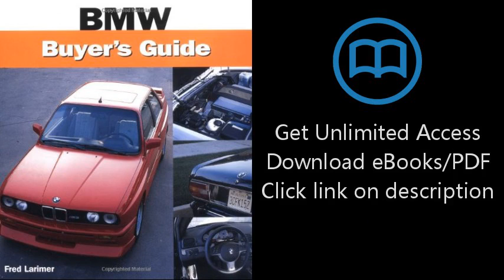Download BMW Buyer's Guide PDF